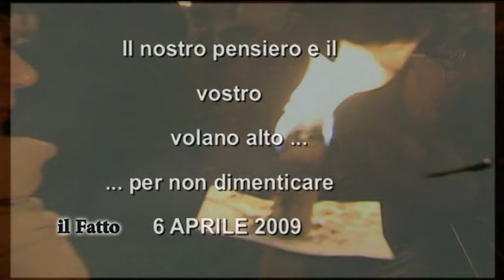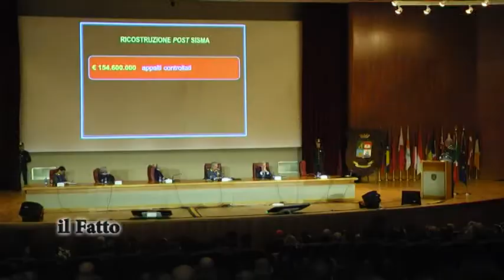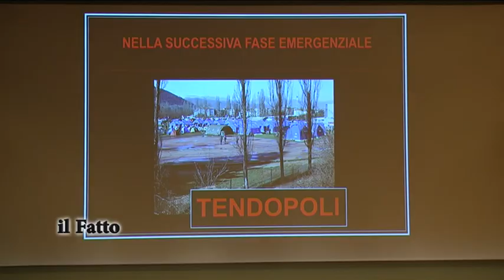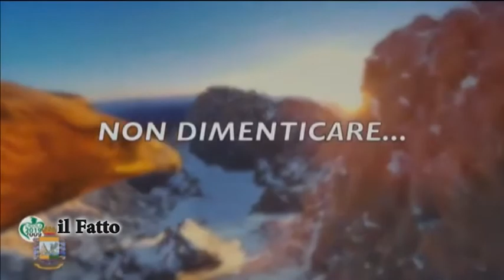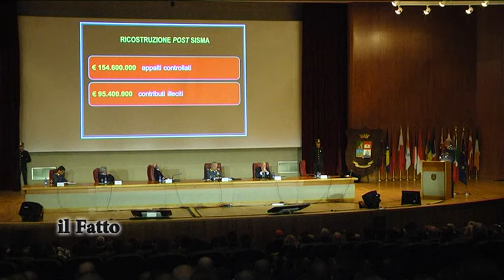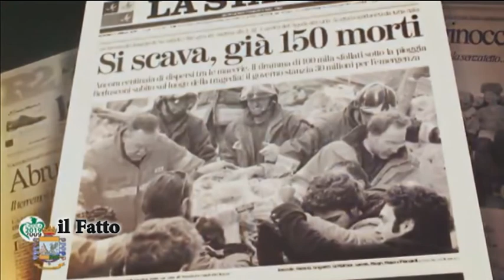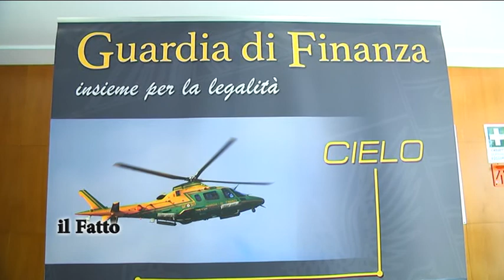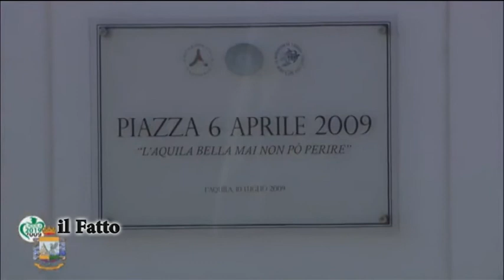IL FATTO - Decennale sisma, Gen. Toschi: “Caserma Finanza casa degli Aquilani”